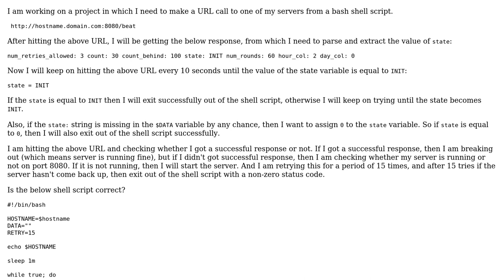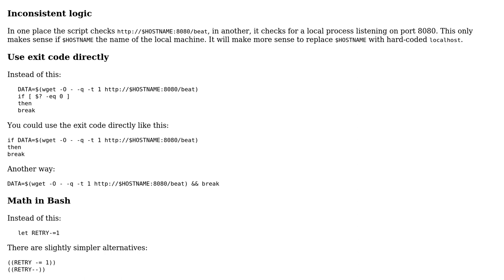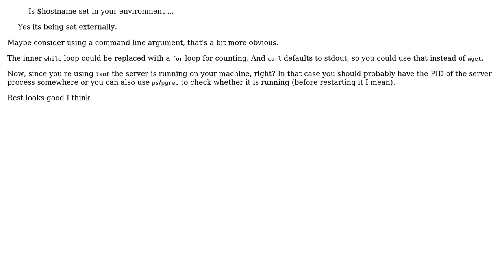Repeatedly fetching a URL until the response contains "state: INIT" (3 Solutions!!)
Repeatedly fetching a URL until the response contains "state: INIT"

With thanks & praise to God, and with thanks to the many people who have made this project possible! | Content (except music & images) licensed under CC BY-SA | Music | Images & others | With thanks to user vnp user janos user ferada user david user Billal Begueradj and the Stack Exchange Network Trademarks are property of their respective owners. You are responsible for your own actions.